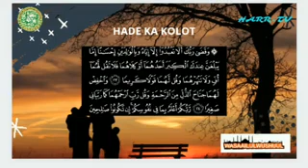HARR | Hade ka kolot